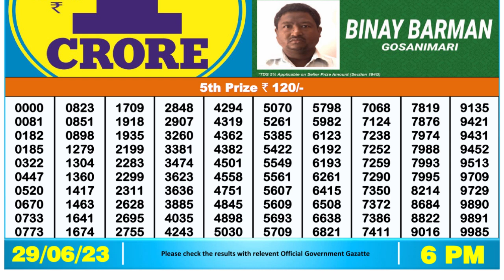Dear Lottery Sambad 6pm today 29.06.23 Nagaland State Lottery Result